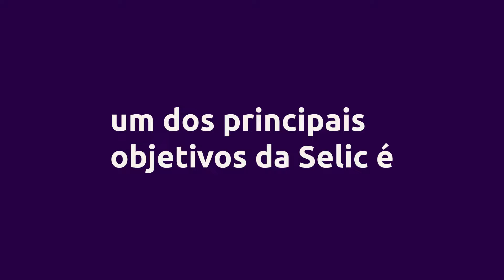Klabin Invest explica: o que é a Selic?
Usada para controlar a inflação no país, a taxa Selic impacta diretamente no bolso das pessoas, influenciando, por exemplo, no valor de empréstimos, financiamentos e também de aplicações financeiras.

Quer entender como a Selic é definida e de que forma ela afeta suas finanças? Assista ao vídeo!